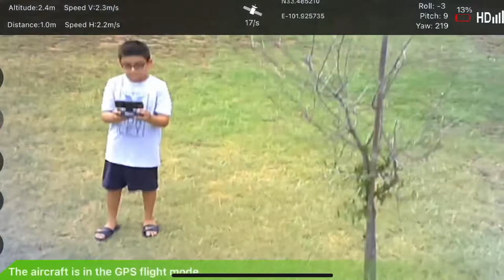Video drone SkyHawk foldable gps drone clip 757680